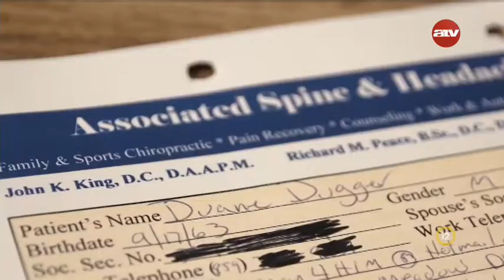Dvane Dugger - Helyreállítva